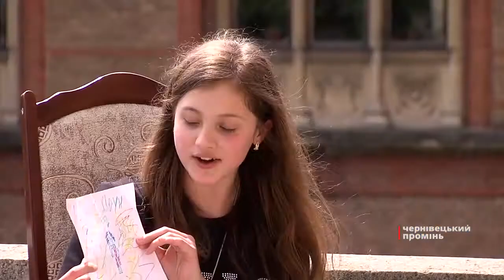Учасники дитячого телепроекту «Селфі» підготували чергову порцію цікавинок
У новому випуску "Селфі" діти провели свою першу справжню прес-конференцію, висвітлювали культурні події Чернівців, спілкувалися з зірками, профі своєї справи та однолітками, готували корисні страви, розповідали про моду, красу та здоров'я, і робили маленькі шедеври своїми руками.